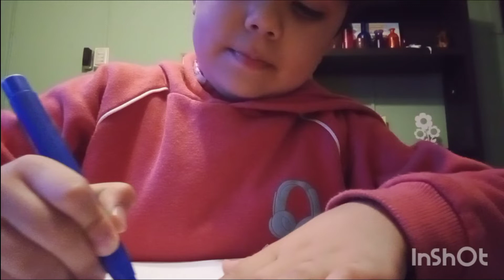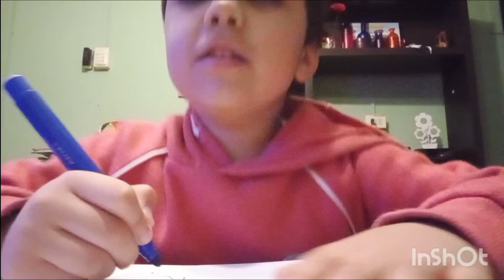jugando con retos